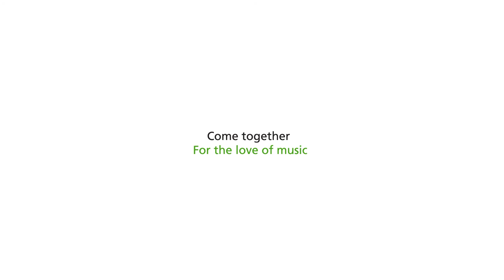Rebel Coast ON: Making a Difference Through Music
Watch the video above to hear Rebel Coast talk about their own experiences of being bullied, and why it’s important to them to speak out.

for more from the ON video series and exclusive music stories